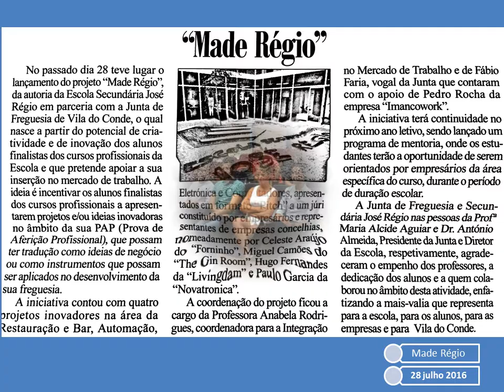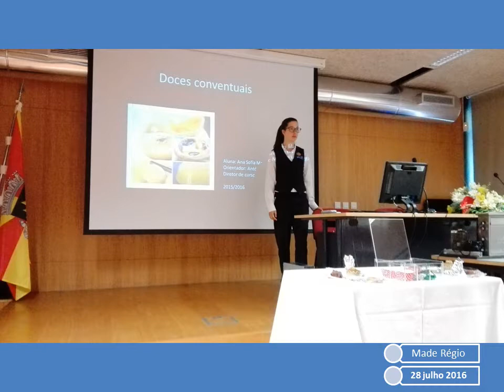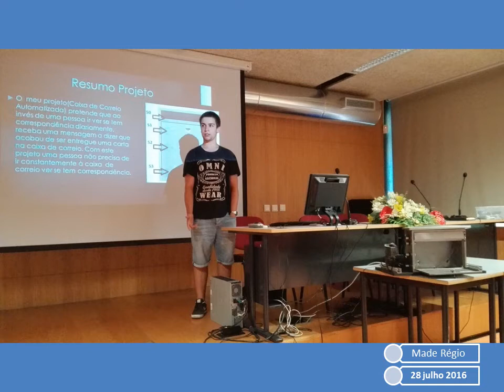MadeRegio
Made Régio 2016